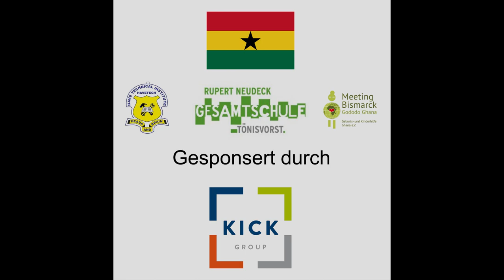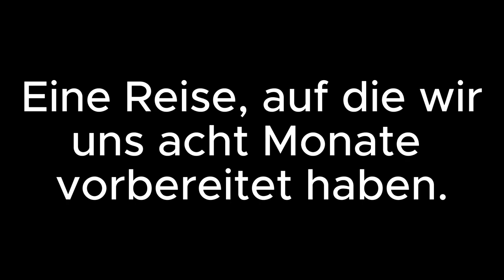Mission Ghana 2023 Der Film